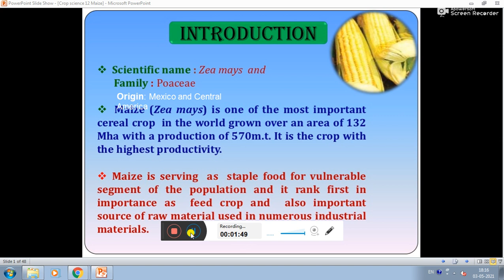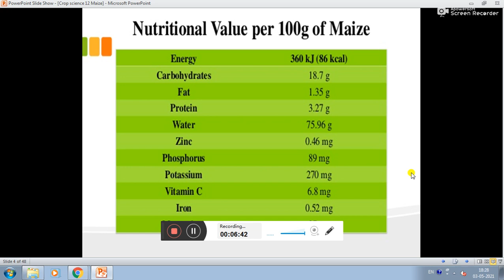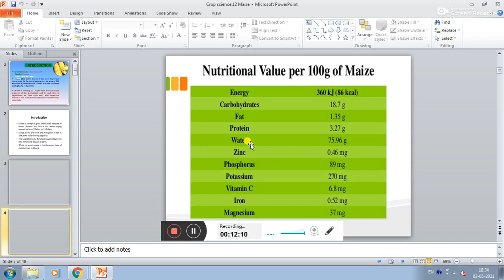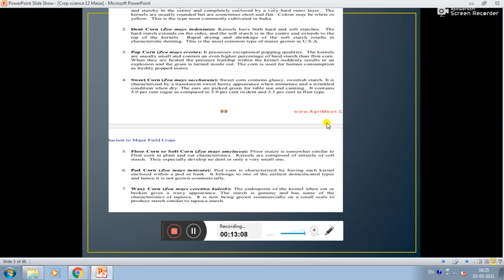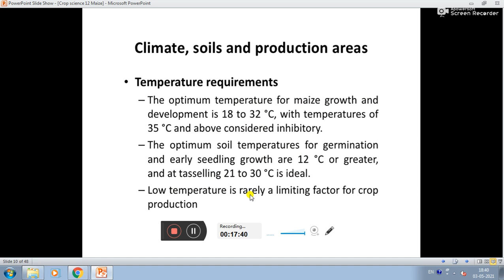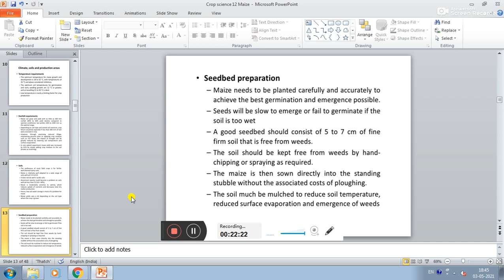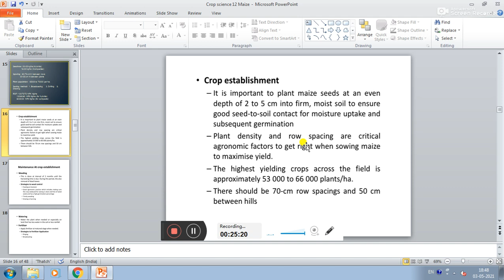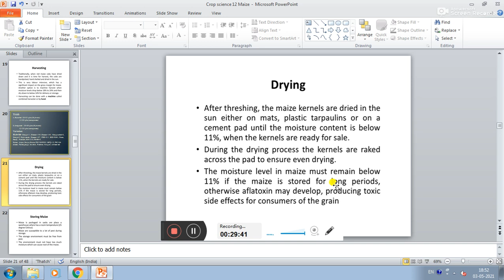Lecture 4 - Maize Crop || AGRO - 246